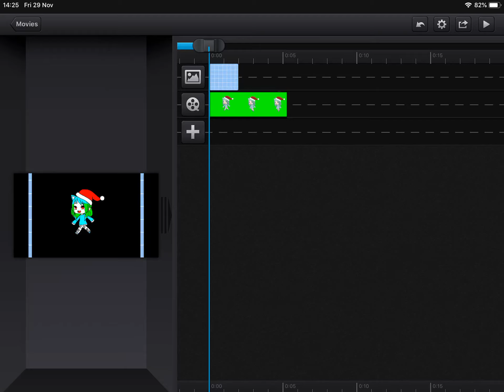I Tried A Greenscreen Tutorial And This Happened Lol!